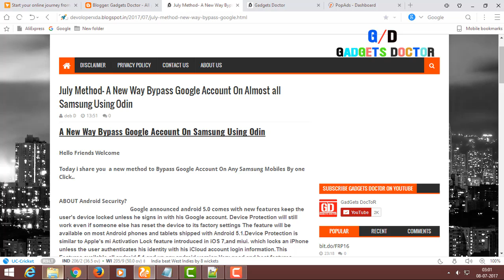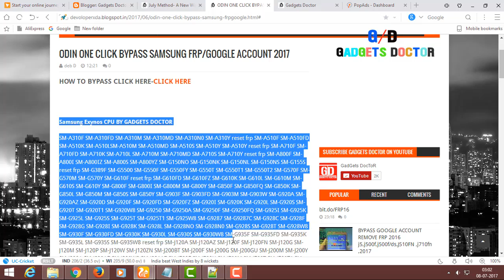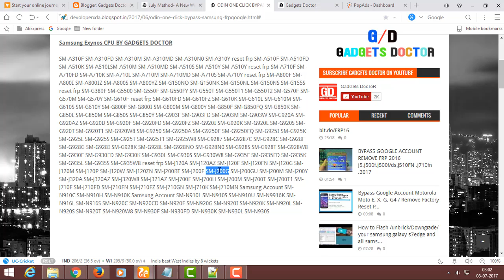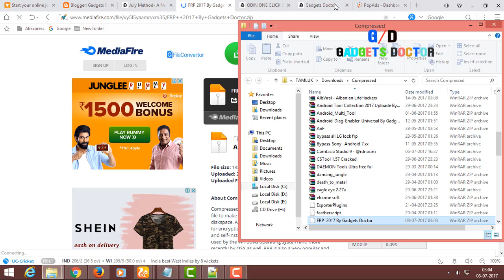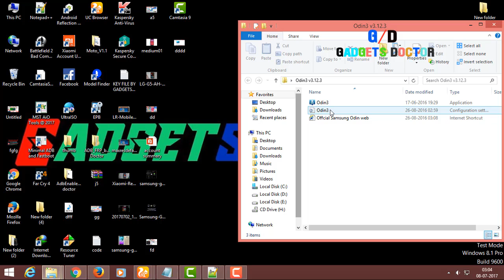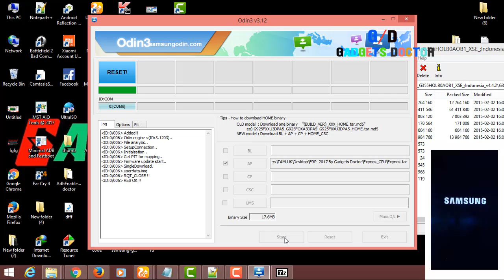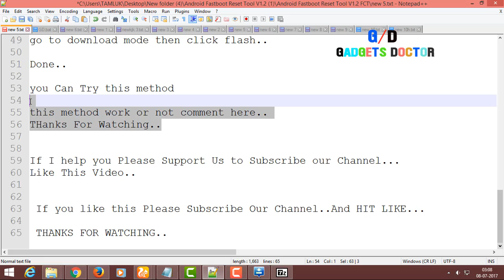July Latest-A New Way To Bypass Google Account / Frp Remove On Almost All Samsung-2017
Today in this video tutorial I  will show you July latest A New Way to
bypass Google account on Almost ALL samsung On Downloadmode with Pruff ..
ODIN METHOD.

One click  Bypass google account Done On Almost all Samsung with Download
mode

THis Method work on almost allversion Samsung.
But First Check Device List..Then Try..

Features
One Click Bypass Google Account On Samsung With Download Mode.